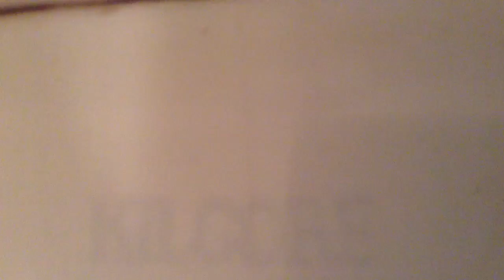27. Old Kilgore Urinal and Older Universal Rundle Atlas toilet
The first video of the trip we took to the coast. We start off here at a Dairy Queen in Luling, TX. The urinal is a kilgore with a manual flushometer and the atlas has a good flush. Pretty neat fixtures as I know.